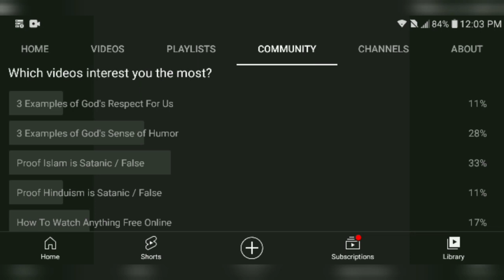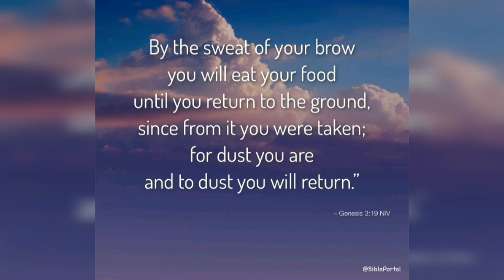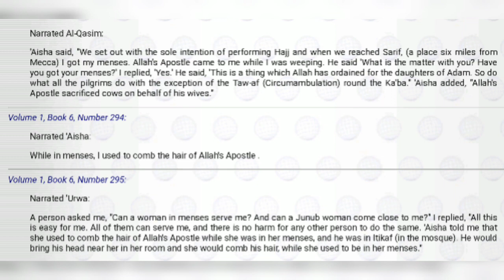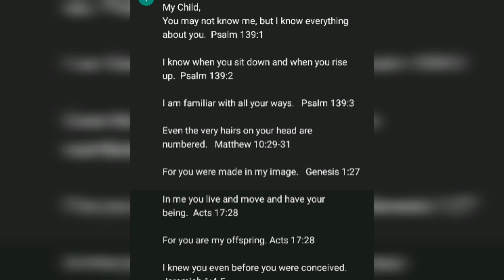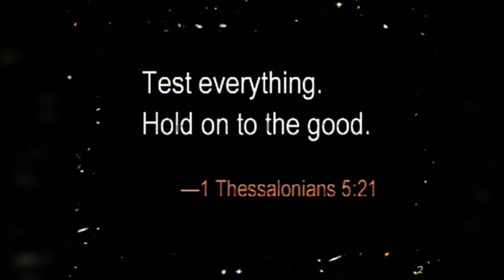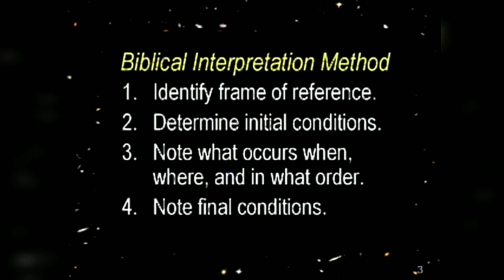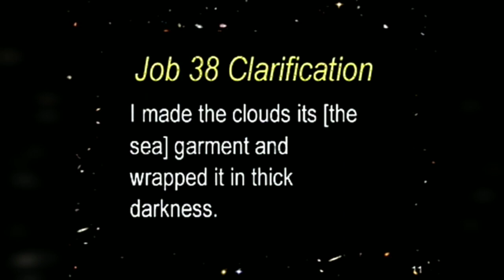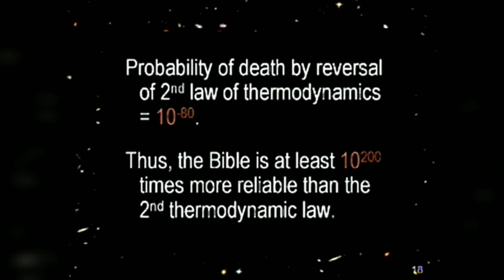Proof Islam is a False Religion | Extended Version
Proof Islam is a satanic false religion & goes against Jesus Christ & the Bible & science

All of our videos can be found at: channels-list.com

Please join yochive.com which is another site just for truthers, created by the channel Troo. Tube

If you're able to help me during super tough times, please give what you can afford

Tags: the history of Islam Muslims Muslim religion religious beliefs belief Quran Qurans holy book fake false wrong satan satanism demon demons demonic evil wicked trick tricked prophet Muhammad Aisha pink mosque temple hajj mecca haj meca documentary waraqah waraquah possession marriage